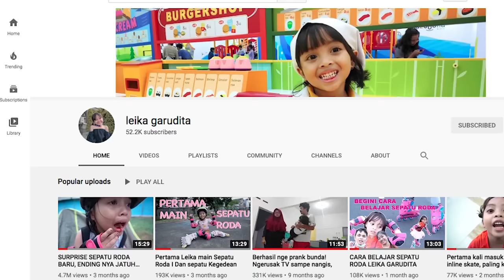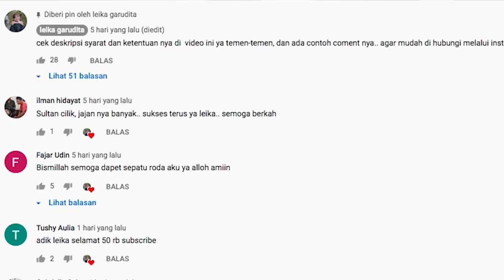PERTAMA KALINYA LEIKA LATIHAN SEPATU RODA, DI SKATE PARK!!